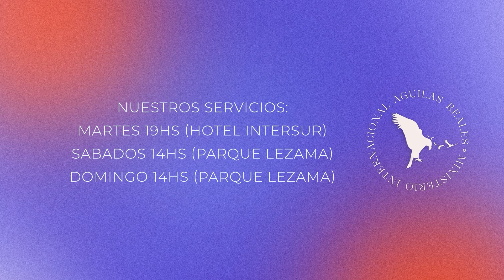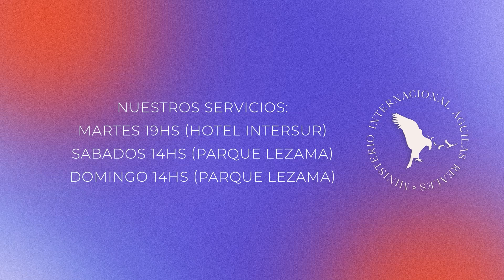06/08/23 // M.I. Águilas Reales // Pr. Javier Velazquez